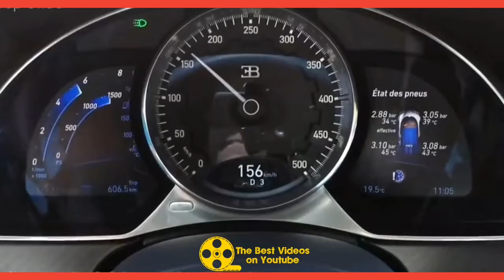Most Expensive Car in the World 2020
The Best Videos on Youtube

Most expensive car in the world in 2019-20